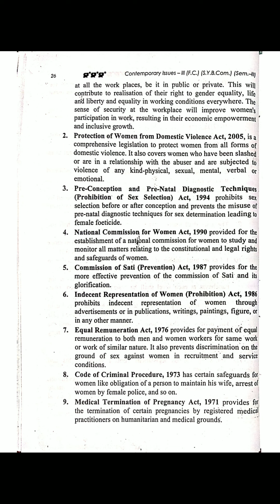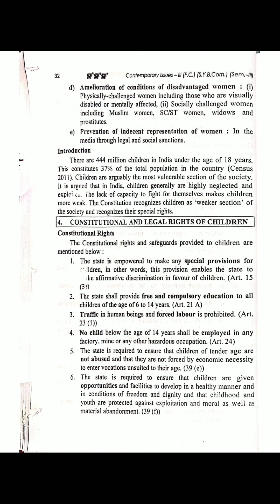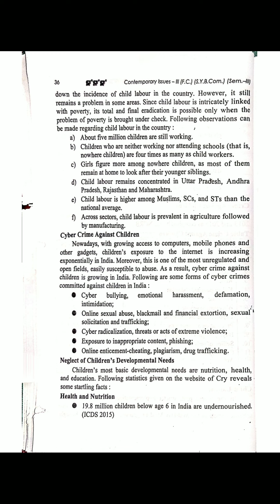FC-3 SYBCOM SEM 3 CONSTITUTIONAL AND LEGAL RIGHTS OF WOMEN AND CHILDREN: FROMOFVIOLATIONANDREDRESSAL